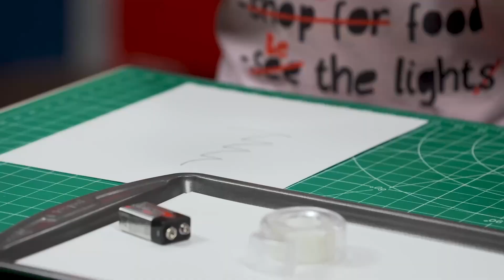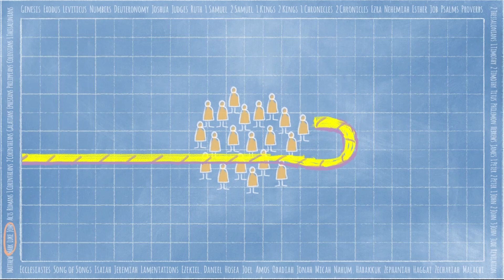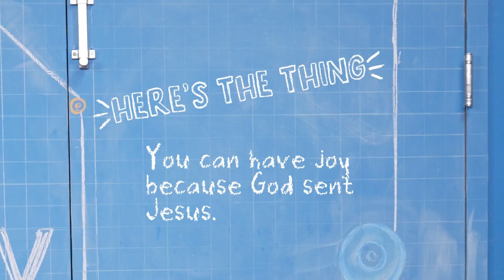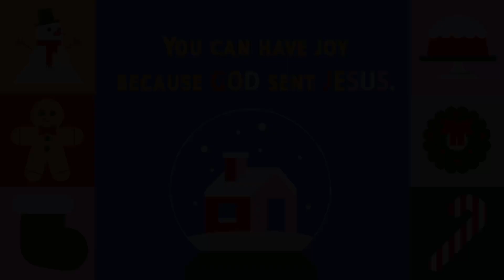Kids Lesson Week 3